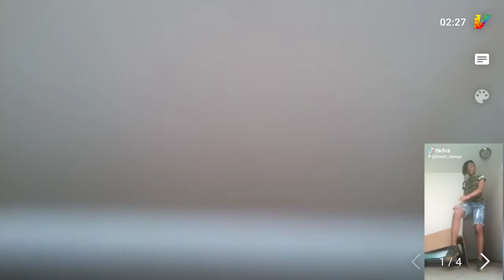Reaction to my musicllys (not all)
Go download this app ❤